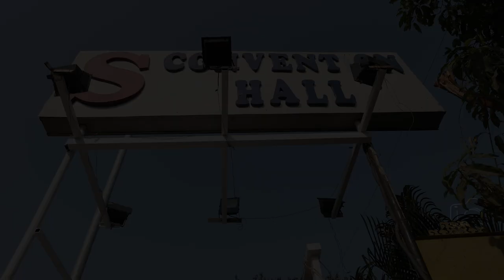Coming soon I Engagement tesar I Kamalakar Reddy 💕Varshitha Reddy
Composition           : Team Lakshmi photography